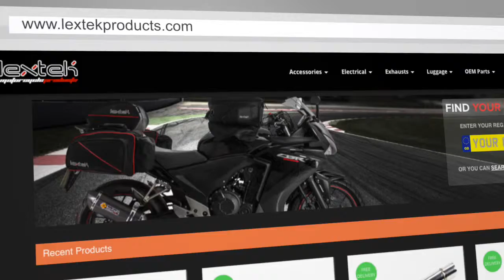Lextek OP1 Exhaust Sound: Triumph Speed Triple 2013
This video is to demonstrate the sound of a Lextek OP1 Exhaust.
The bike this was fitted to was a Triumph Speed Triple (2013).